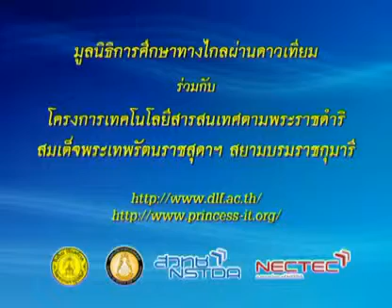054 50enM3 017Bh englishm3 ภาษาอังกฤษม 3